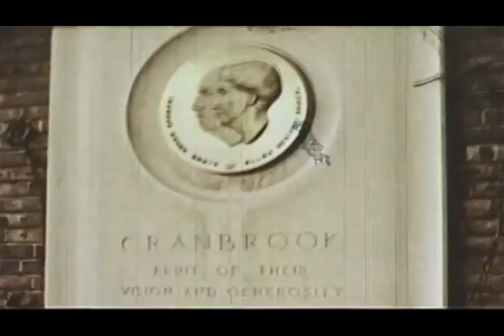Fantastic Detroit, a grand tour, 1961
Full color film featuring magnificent Detroit in the year 1961.
You simply got to love the D -I do!
So, hop on and join this tour.
Belle Isle, Zoo, Airport, downtown, aerial views, Cranbrook Art Museum, mass-production, Ford corporate office, view from Windsor, skyline, botanical garden etc.

Entdecken Sie Detroit, Die Vereinigten Staaten
Verenigde Staten, USA
Michigan, United States